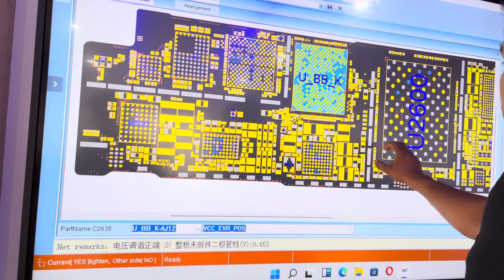Prakash Cellular Service Bangalore | Founded 2000 | MacBook Repair Training | IPhone Repair